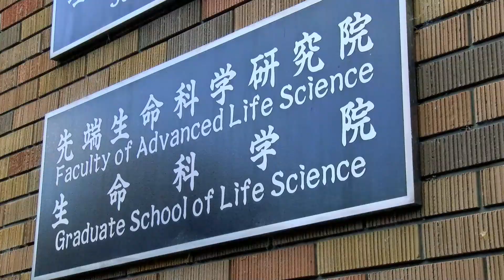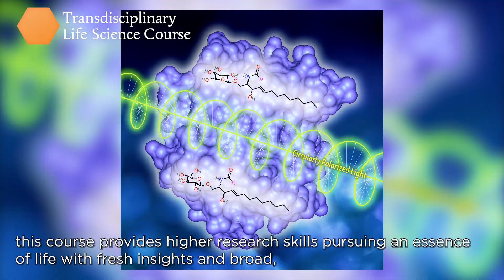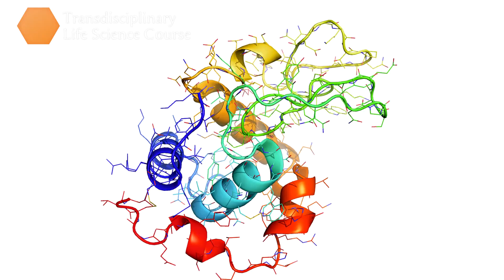Grad. School of Life Science, Transdisciplinary Life Science Course, Division of Life Science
【Graduate School of Life Science】Transdisciplinary Life Science Course, Division of Life Science (Hokkaido University) /生命科学院生命科学専攻生命融合科学コース

We welcome students from all over the world into our graduate program. Various scholarship programs are available for students from other countries who wish to study in our graduate school. Please check our laboratory list and contact faculty members at any time to obtain more detailed information pertaining to our educational and scholarship programs. We encourage you to join the Graduate School of Life Science, learn advanced life science with us, and enjoy your life in our beautiful campus in Sapporo, Japan!

Graduate School of Life Science, Hokkaido University
北海道大学大学院　生命科学院

- Transdisciplinary Life Science Course, Division of Life Science
生命科学院生命科学専攻　生命融合科学コース

- Biosystems Science Course, Division of Life Science
生命科学院生命科学専攻　生命システム科学コース

- Biomedical and Pharmaceutical Science Course, Division of Life Science
生命科学院生命科学専攻　生命医薬科学コース

- Division of Clinical Pharmacy
生命科学院臨床薬学専攻

- Division of Soft Matter
生命科学院ソフトマター専攻

Video is produced by Graduate School of Life Science, Hokkaido University